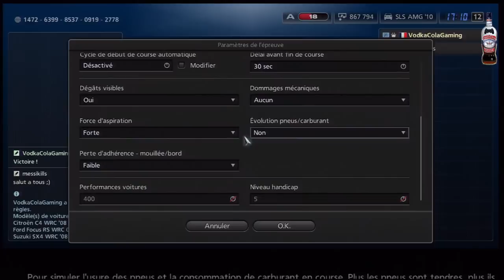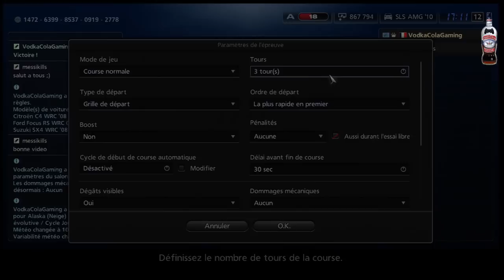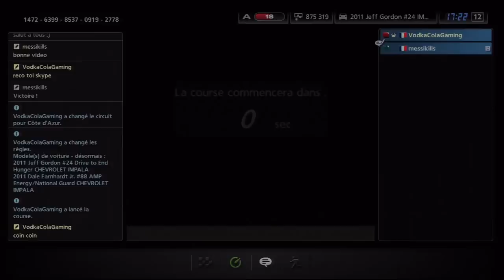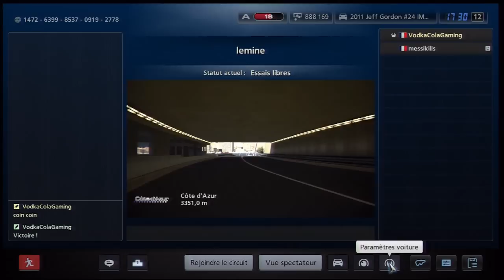[Gran Turismo 5] Détente en multijoueur avec messikills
Mon volant